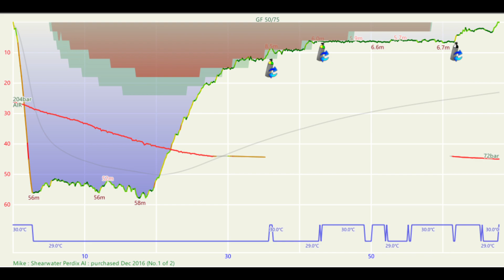Diving the Oite Destroyer in Truk Lagoon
Oite Destroyer Dive. PRO Dive PNG Truk Expedition 2018.

On 16 February 1944 Oite was escorting the damaged cruiser Agano to Japan when Agano was torpedoed and sunk by the US Navy submarine USS Skate. Oite rescued 523 of Agano's crew and turned back towards Truk. Just as Oite was entering Truk lagoon on 18 February, the Japanese base was struck by United States Navy aircraft in Operation Hailstone. Oite was torpedoed, broke in half and sank almost immediately with loss of 172 crew and 523 crew of Agano.

A very special dive.

Dive Specs :
21 September 2018, 9:15am
Max Depth : 58M
Dive Time : 20 min bottom, 68 min total.
GPS : 7°36'45.288"N 151°49'57.792"E
Oite, Truk Lagoon, Chuuk State, Federated States of Micronesia

Divers : (alphabetical order)
Ian Roffey
John Miller
Michael Morley
Phil Irvine
Rory Veevers-Carter
Tom Cordukes

Dive Guide : Ansauo
Truk Blue Lagoon Resort

Film copyright Michael Morley and Rory Veevers-Carter
Please seek permission to use commercially